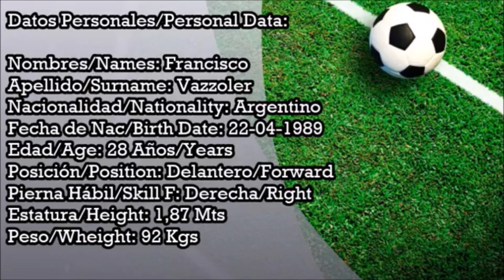Francisco Vazzoler - Goles/Goals - 2018